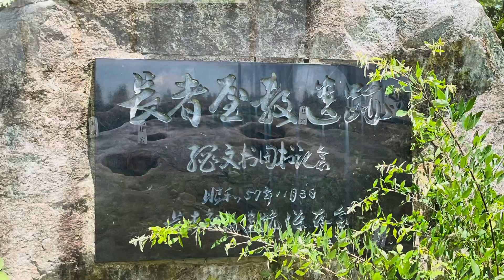縄文文化と触れ合う 古代の丘(長井市)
縄文太鼓の響を聴いた後は、古代の丘資料館を見学しました。タイムトンネルも潜って来ました。
　色々な土器を見てきました。園に帰ってから、土粘土で、土器を作って見たいです。
　古代の丘で遊んだ後、お昼はおにぎり弁当をいただきました。
　皆んな縄文人になりきってドキドキでした！(2021年7月9日)